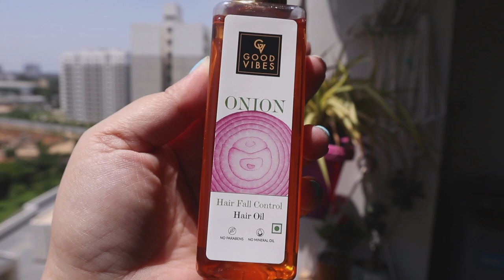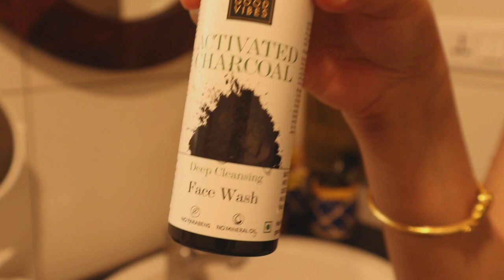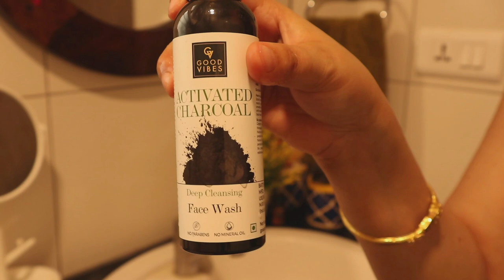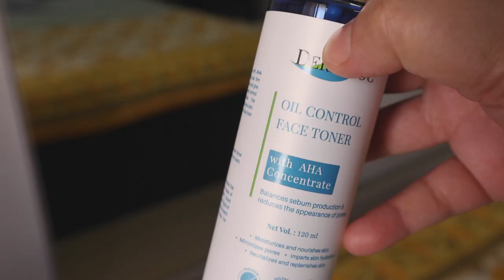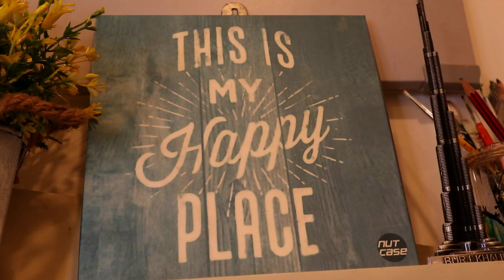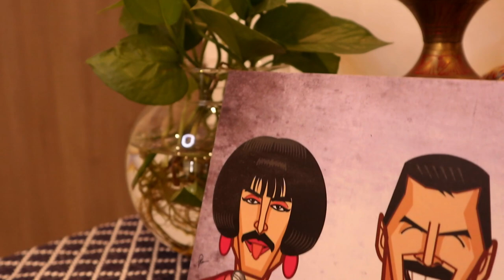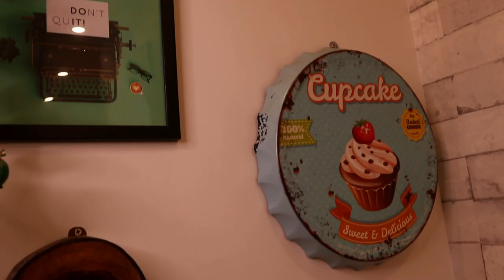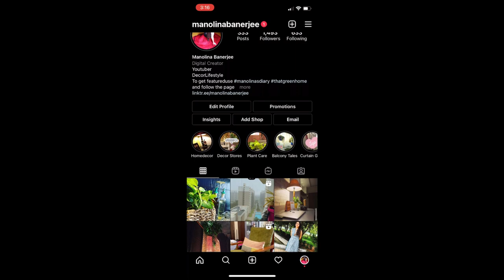MY LIVING ROOM TOUR | LIVING ROOM MAKEOVER |LIVING ROOM DECOR IDEAS |LIVING ROOM ORGANIZATION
Today's video is: 'MY LIVING ROOM TOUR | LIVING ROOM MAKEOVER |LIVING ROOM DECOR IDEAS |LIVING ROOM ORGANIZATION' where I have shared my LIVING ROOM TOUR and tips on decor and organization.
Hope you like it! Much Love!

SUBSCRIBE to my channel if you'd like to see more videos like 'MY LIVING ROOM TOUR | LIVING ROOM MAKEOVER |LIVING ROOM DECOR IDEAS |LIVING ROOM ORGANIZATION' like comment and share the video!

Title: MY LIVING ROOM TOUR | LIVING ROOM MAKEOVER |LIVING ROOM DECOR IDEAS |LIVING ROOM ORGANIZATION. Much Love!.

Alps Goodness Coconut Argan Oil and Hyaluronic Acid Hydrating and Nourishing Shampoo for Dry Hair (290 ml)